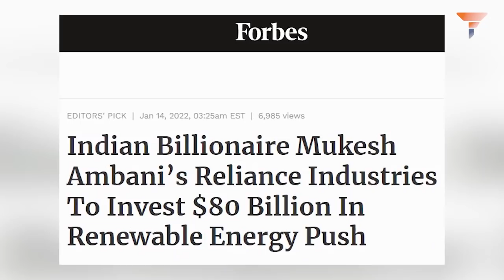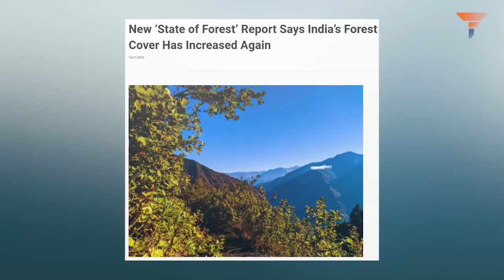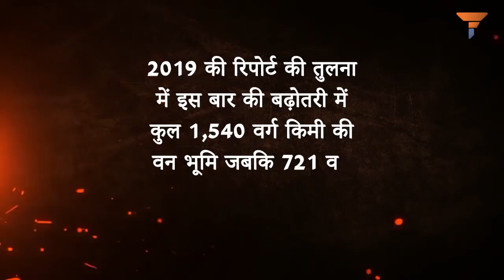रिलायंस की कृपा से गुजरात होगा 'कार्बन मुक्त', Gujarat will be carbon neutral by 2035